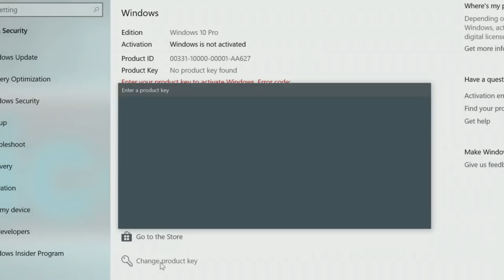OVU IGRICU SAM ČEKAO SKORO 20 GODINA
CDkeyoffer kod za 25% popusta: ST25

Računar i oprema:

Procesor: AMD Ryzen 9 5900x
Grafika: AMD RADEON RX6800 16GB
Ploča: MSI B550m PRO VDH WIFI
Hlađenje: NZXT Kraken X63
RAM: HyperX Predator 64GB DDR4
Memorija: 2TB HDD + 960GB M.2 NVMe SSD Kingston A1000 + 240GB Kingston SSD
Monitor: LG 34GK950G
Kućište: NZXT H400i + NZXT AER RGB II
Napajanje: NZXT C750
Tastatura: Razer Hunstman Elite
Miš: Razer Viper Ultimate
Podloga: Razer Gigantus V2 medium
Slušalice: Razer Barracuda X
Mikrofon: SPC Gear SM900 + Razer Seiren
Kamera: Canon 90D + Canon G7X Mark II